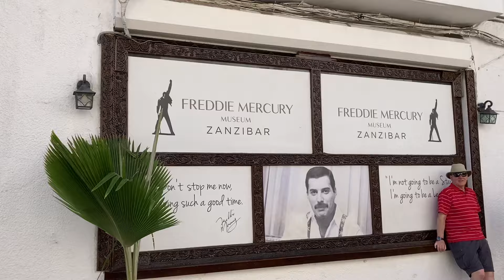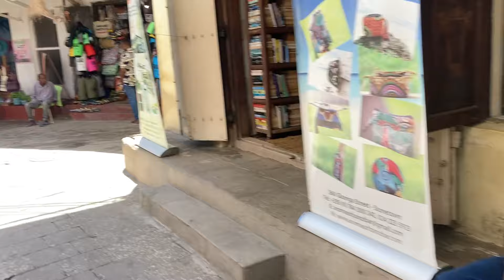STONE TOWN, ZANZIBAR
Stonetown of Zanzibar (Arabic: مدينة زنجبار الحجرية), also known as Mji Mkongwe (Swahili for 'old town'), is the old part of Zanzibar City, the main city of Zanzibar, in Tanzania. Stone Town is located on the western coast of Unguja, the main island of the Zanzibar Archipelago. Former capital of the Zanzibar Sultanate, and flourishing centre of the spice trade as well as the Indian Ocean slave trade in the 19th century, it retained its importance as the main city of Zanzibar during the period of the British protectorate. When Tanganyika and Zanzibar joined each other to form the United Republic of Tanzania, Zanzibar kept a semi-autonomous status, with Stone Town as its local government seat.

Stone Town is a city of prominent historical and artistic importance in East Africa. Its architecture, mostly dating back to the 19th century, reflects the diverse influences underlying the Swahili culture, giving a unique mixture of Arab, Persian, Indian and European elements. For this reason, the town was designated as a UNESCO World Heritage Site in 2000.

Due to its heritage, Stone Town is also a major visitor attraction in Tanzania, and a large part of its economy depends on tourism-related activities.